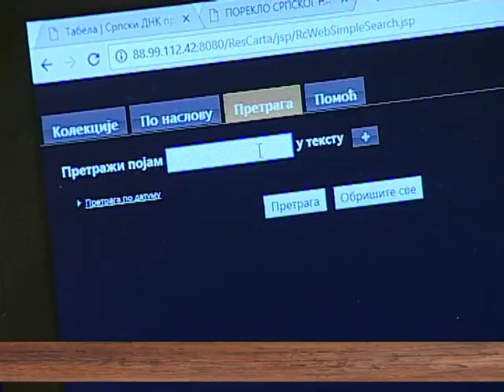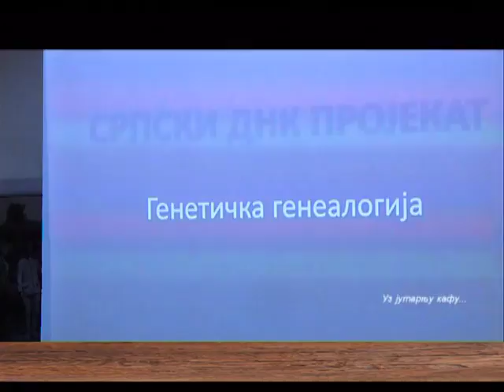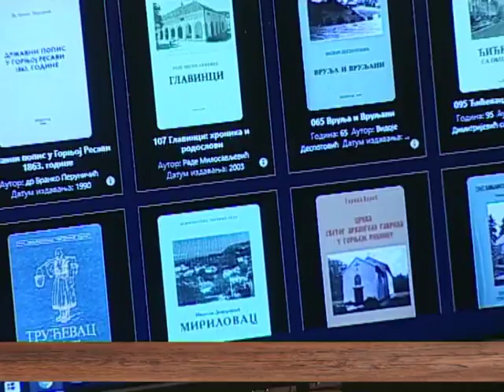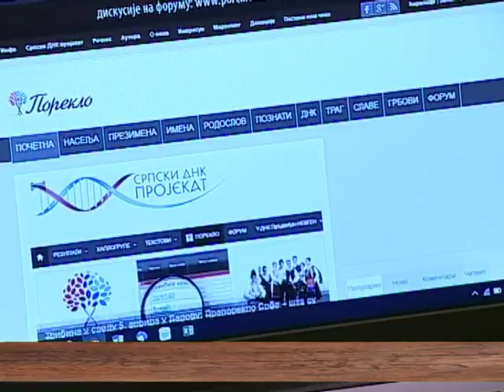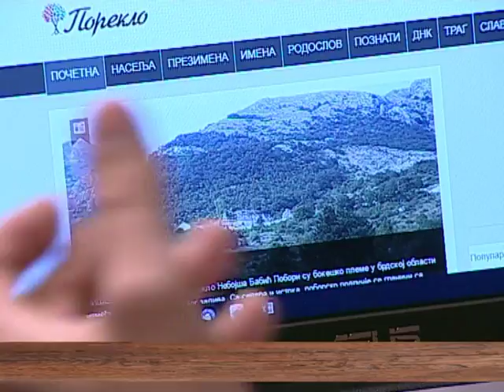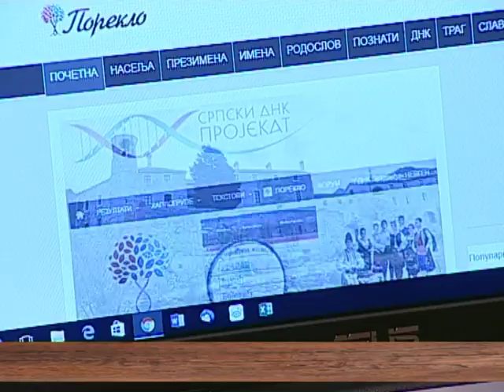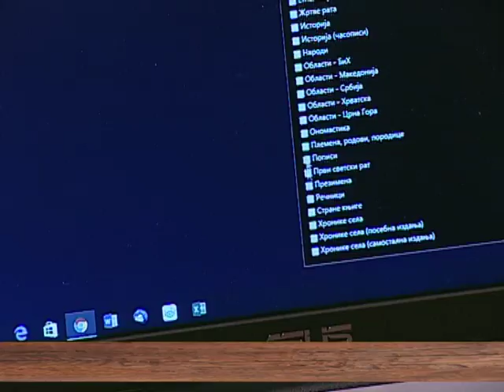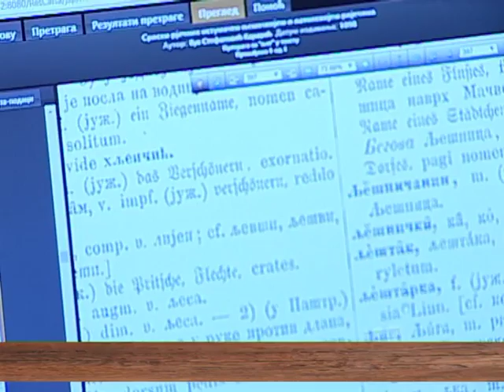EMISIJA UZ JUTARNJU KAFU 19.04.2017. JOVICA KRTINIĆ by NENAD PAVLOVIĆ